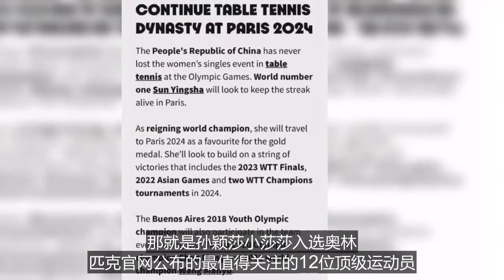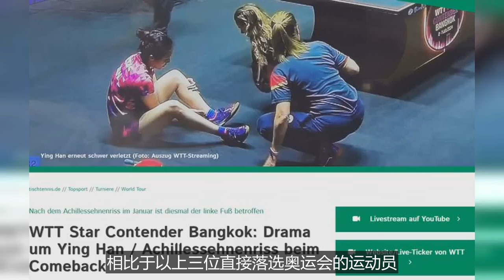巴黎奧運最值得關註12位運動員公布，孫穎莎上榜，官網評價非常高。國乒4位勁敵無緣巴黎奧運會：3人遺憾落選，1人因傷無奈退賽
眾所周知，奧運會是全世界體壇的盛典，各項運動的參賽資格大都非常寶貴，許多名將因為競爭激烈而無緣參加，乒乓球界自然也不例外，像中國隊內就有許多世界頂尖級別的高手無奈落選，外協會同樣有類似的情況。

今年奧運會有四位堪稱國乒勁敵的運動員都無緣參賽，其中三人就是因為在隊內競爭中失利而無緣直通巴黎，還有一人在比賽開打前夕無奈因傷退賽，下面就讓我們來盤點一下吧！